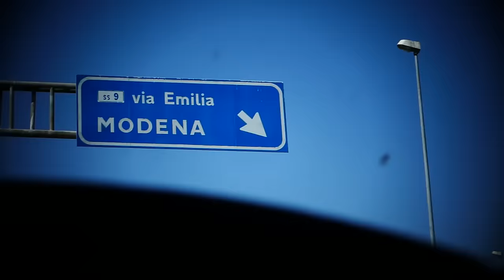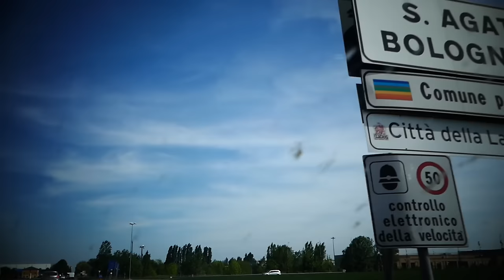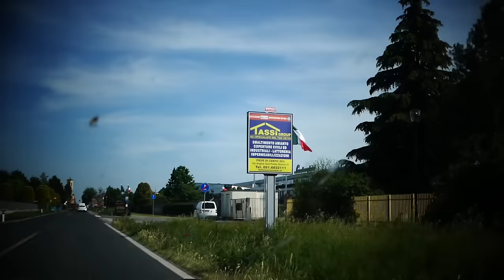WHAT ARE LAMBORGHINI TESTING!?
We had lots of fun visiting Pagani, Ferrari and Lamborghini's factories in Italy! We were lucky to see so many awesome cars including a Lamborghini test car! Very exciting!